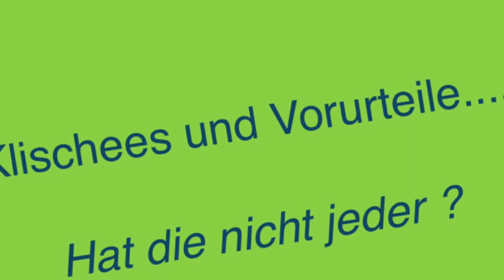Film 4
Cecilien-Gymnasium Düsseldorf gewinnt einen von zwei ersten Preisen im Schüler-Medienwettbewerb der Europa-Abgeordneten Petra Kammerevert
„Nun hat es doch noch geklappt", freute sich die Studienrätin und Kursleiterin Frau Zoe Ka-rastogianni. Kurz vor dem Ende ihrer Schulzeit am Cecilien-Gymnasium haben Valerie Daj-chin, Jan Hempelmann, Till Ingmann, Dominique Kowoll, Luca Kutzscher und Helena Wall-baum, die den Zusatzkurs Sozialwissenschaften besuchen für ihren Beitrag zum Schüler- Medienwettbewerb der SPD-Europaabgeordneten Petra Kammerevert